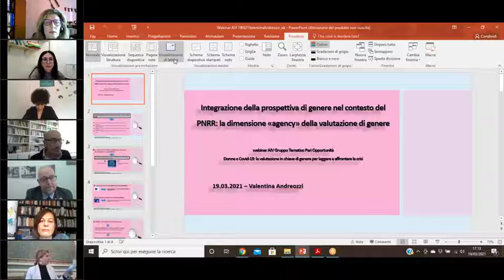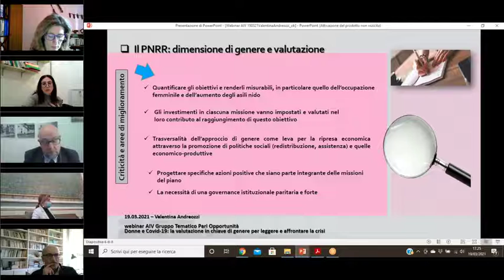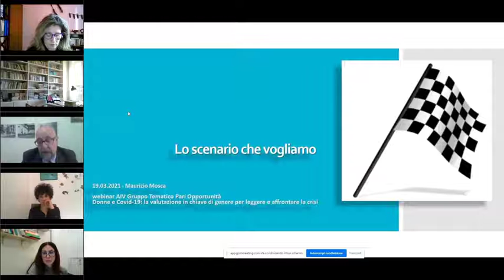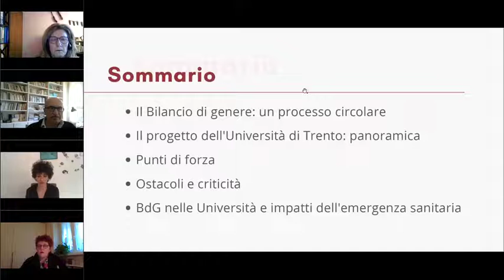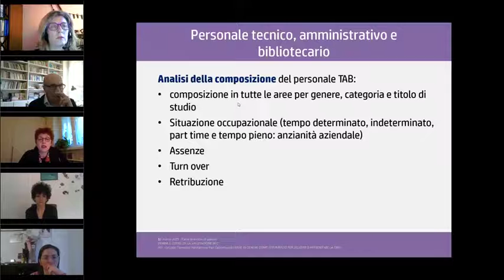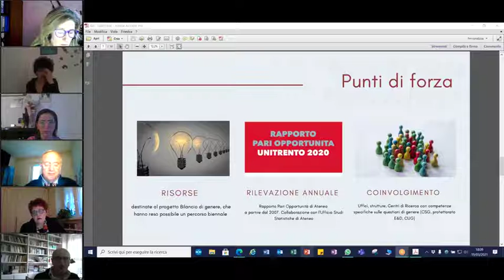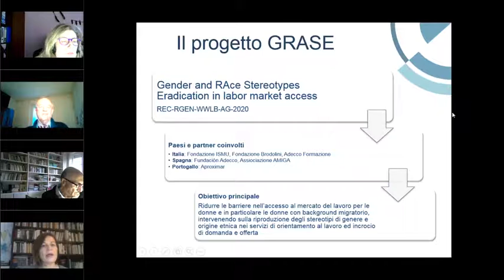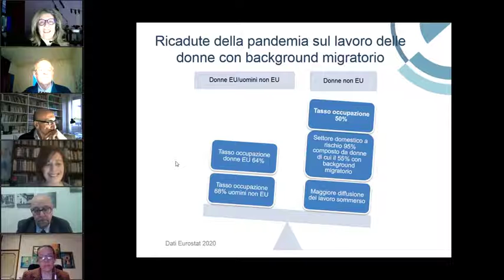Webinar Hilary term AIV 2021 - Donne e Covid-19: la valutazione in chiave di genere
WEBINAR HILARY TERM AIV

Webinar di venerdì 19 marzo 2021 (ore 17:00 – 18:30) dal titolo "Donne e Covid-19: la valutazione in chiave di genere come strumento per leggere e affrontare la crisi", organizzato dall'Associazione Italiana di Valutazione in collaborazione con il Gruppo Tematico Pari opportunità e di Genere.

Coordinamento: Monica Andriolo e Catina Balotta.

Si intende riflettere sull'impatto del COVID sulla dimensione di genere, per cogliere come e in quale misura la valutazione in chiave di genere sia concreto aiuto per intervenire nelle trasformazioni in atto nel rispetto alle differenze e con attenzione alle pari opportunità.

Per maggiori informazioni sul Gruppo Tematico Pari opportunità e di Genere